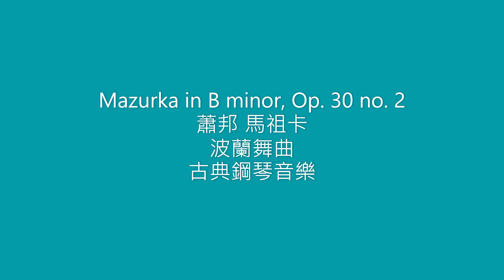Mazurka in B minor, Op 30 no 2 蕭邦 馬祖卡波蘭舞曲 Op 30 no 2 古典鋼琴音樂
買咖啡豆，喝咖啡聽音樂紅頂商人咖啡不苦，相關投資理財資訊